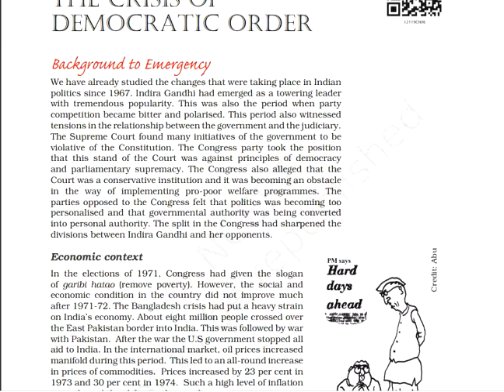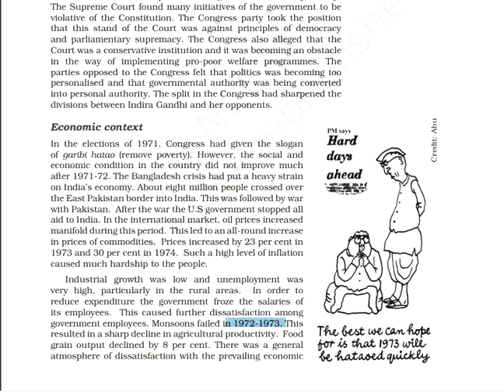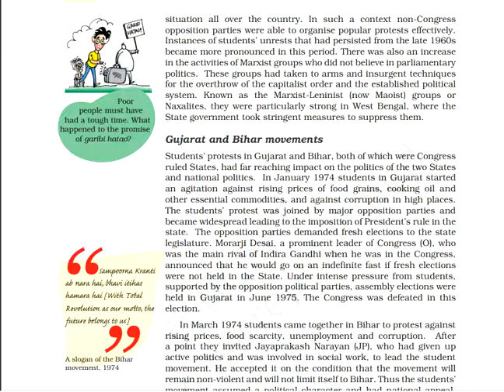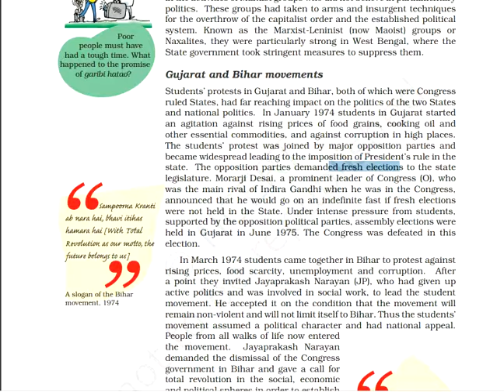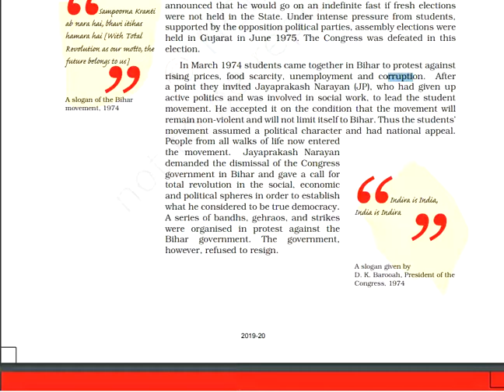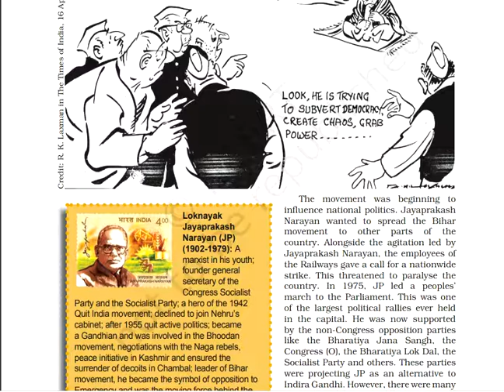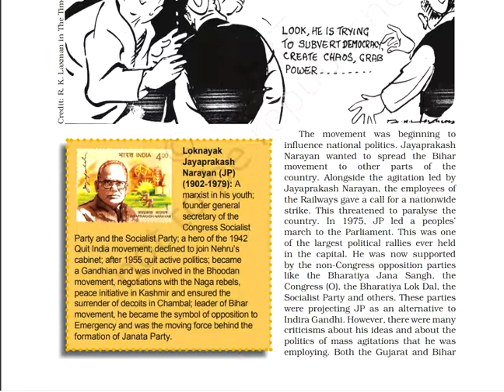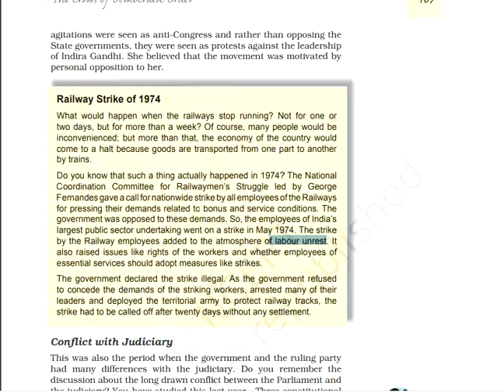The Crisis of Democratic Order Part I